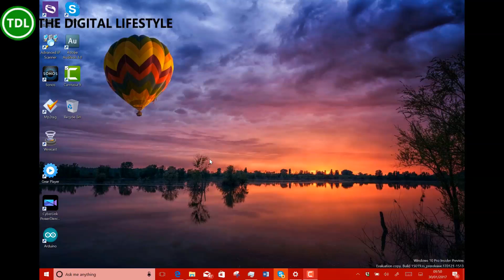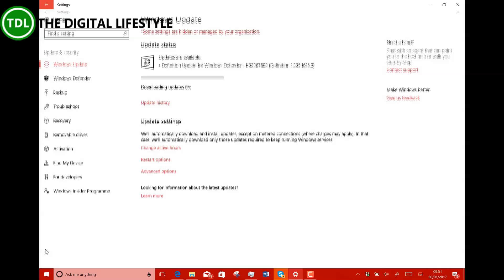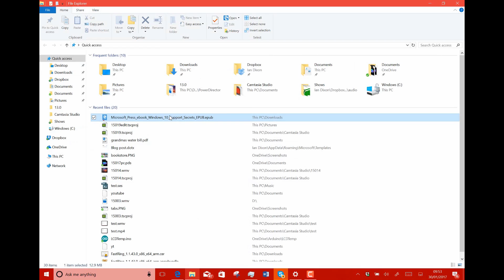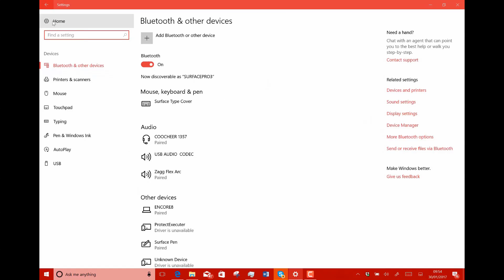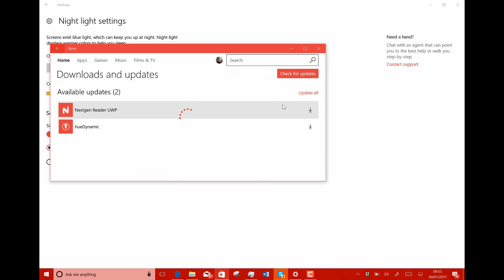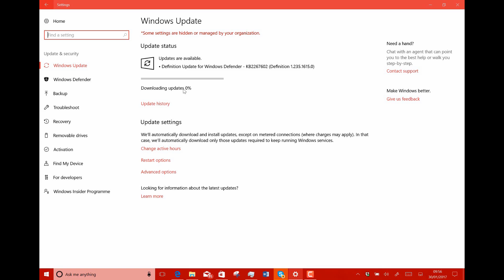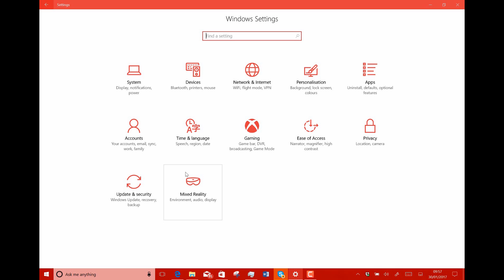Hands on with Windows 10 Creators Update Build 15019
Welcome to my latest Windows 10 hands on video. This is build 15019 for Windows Insiders on the fast ring and the focus is on new gaming features in Windows. In this video, I take a look a new the gaming features including Beam streaming and new gaming settings. I also look at some of the other changes to the OS and talk about some of the known issues.
Full details of the changes in this post and you can go back and look at all my Windows 10 videos going right back to the original Windows 10 Technical Previews on my YouTube channel.